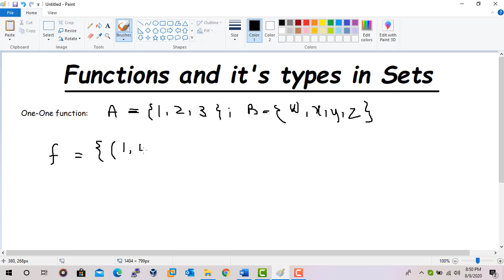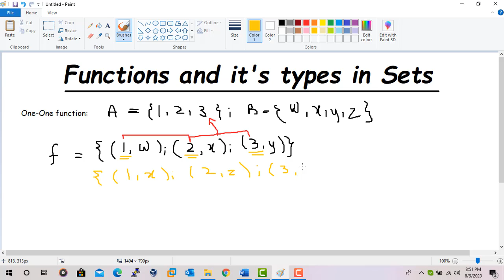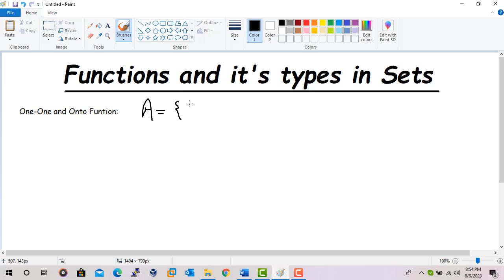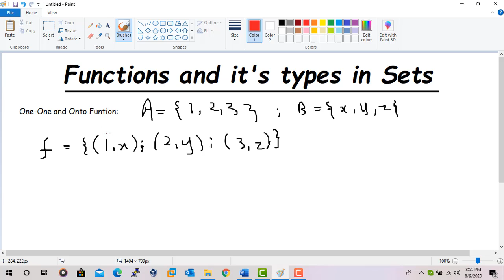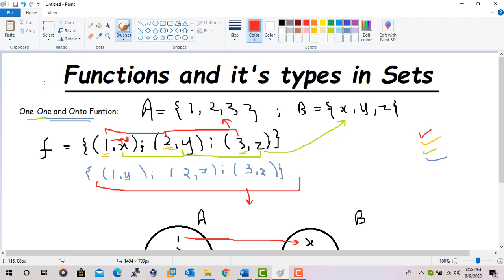Lecture # 14 (Function in Sets and it's types) in (Urdu)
What are functions in sets? And how many types of functions are there?
Lets check this video to learn about this.
Give this video a big thumbs if it helps to understand about this.